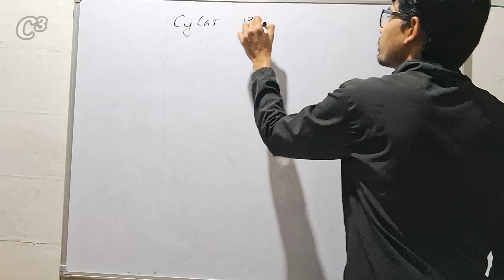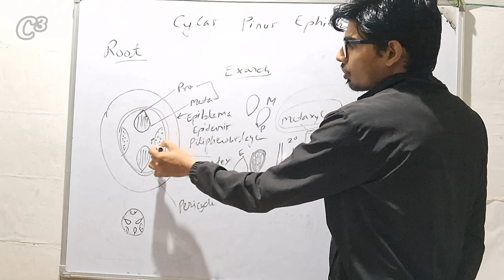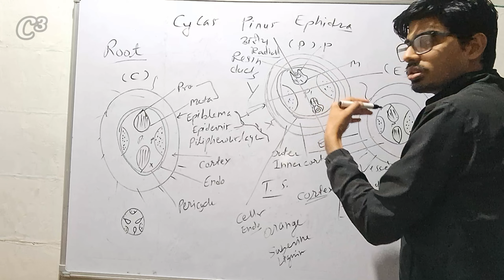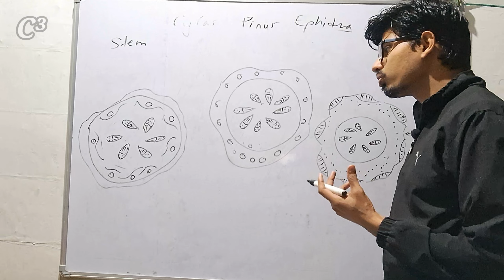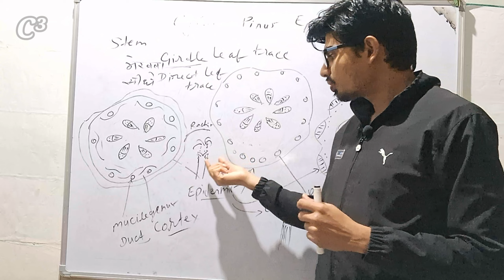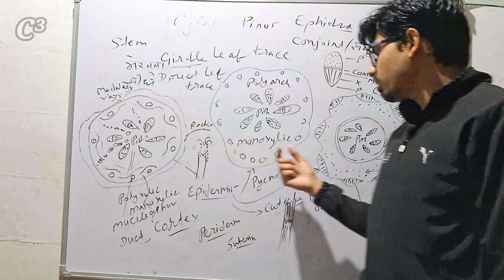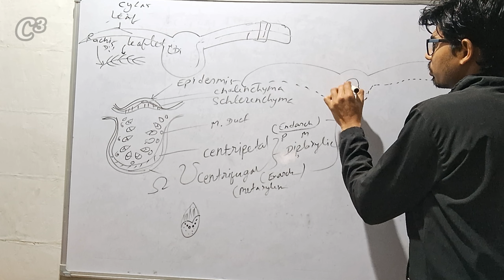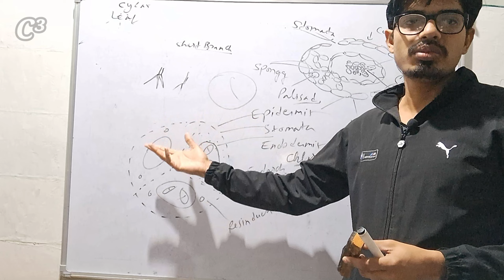cycas Pinus and Ephedra | Anatomy |आन्तरिक संरचना c³ | BSc. B.Ed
griddle leaf trace
direct leaf trace
manoxylic
monoxylic
pycnoxylic
polyxylic